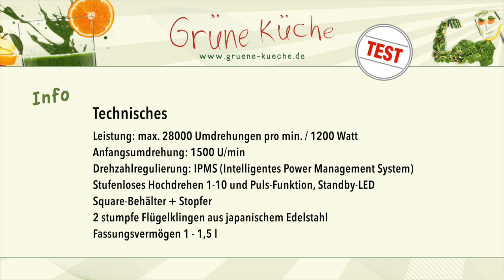Bianco di puro Primo S - Vorstellung (Teil 1/5)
Heike stellt den neuen Bianco Primo S Hochleistungsmixer vor. Hier gehts zum Gerät